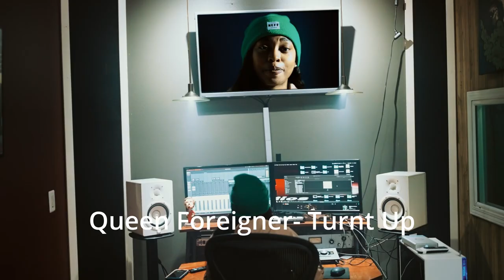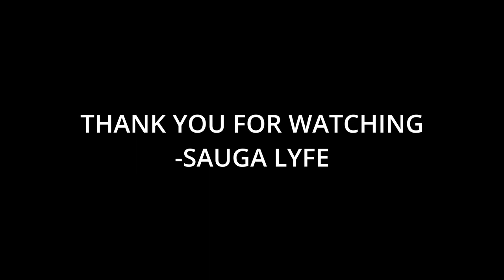Top 40 Female Hip Hop Music Videos Weekly 6 2023